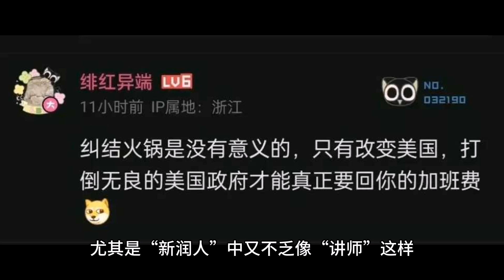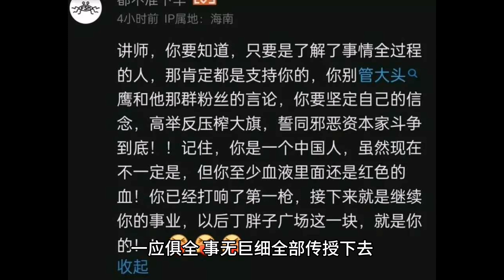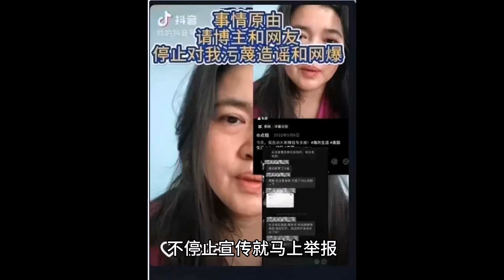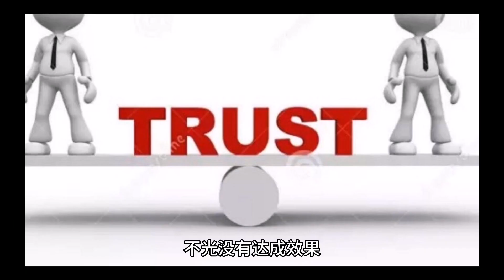美国华人圈的惊天内讧，新老润人间的一场大戏